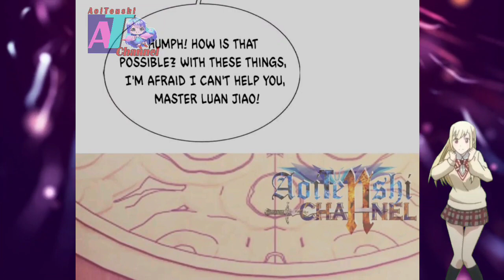Demon Seed 🌱 || Immortal Reverence Dad Ch 320 English || AT CHANNEL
COPYRIGHT / LICENSING